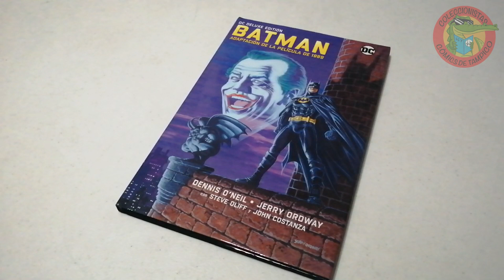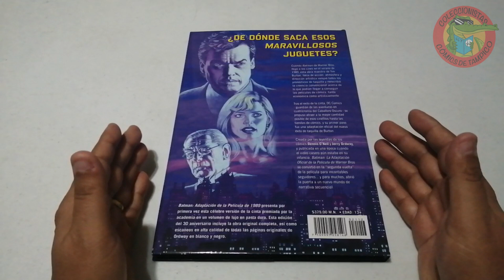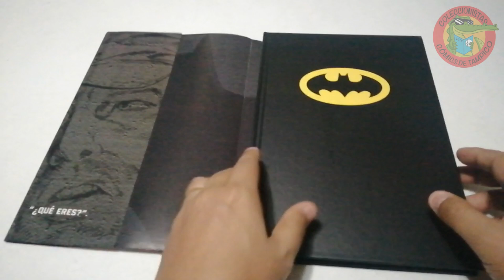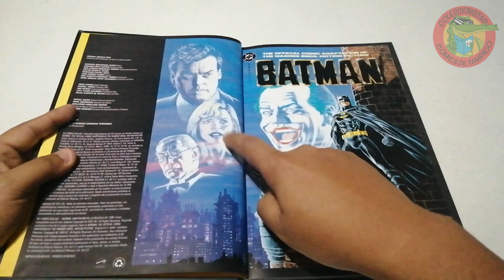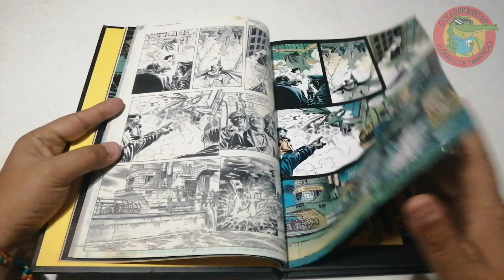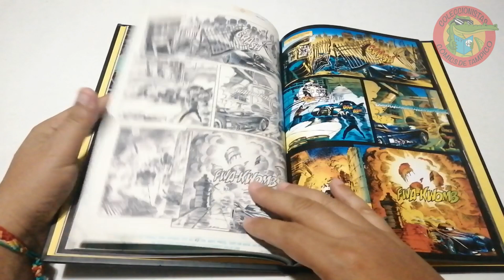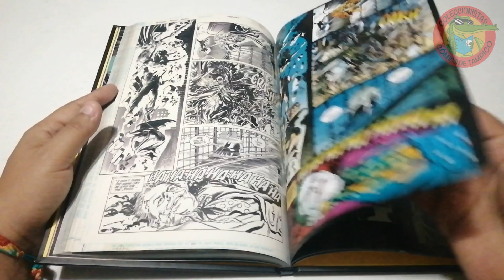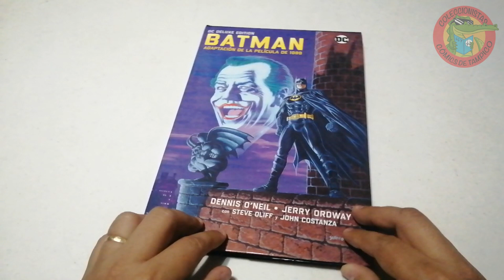BATMAN 1989 Adaptación de la pelicula DC DELUXE EDITION Full Review #63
En nuestro full review #63 disfrutamos de este DC DELUXE EDITION, publicado por SMASH, acompáñanos en esta revisión y nos regresamos automáticamente a 1989 recordando cuando inició la Batmanía en el mundo, Abrazos poderosos!!